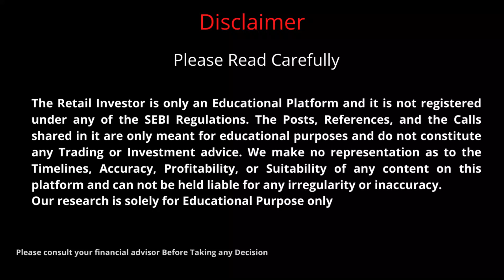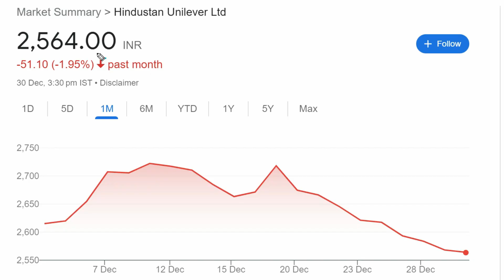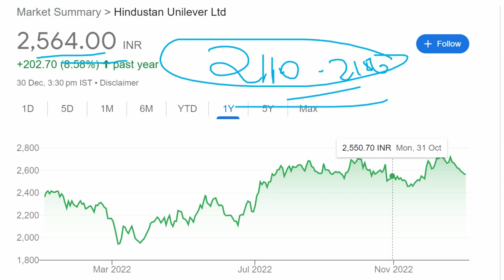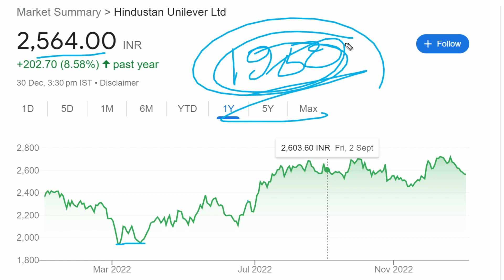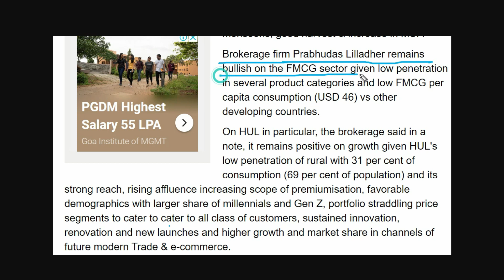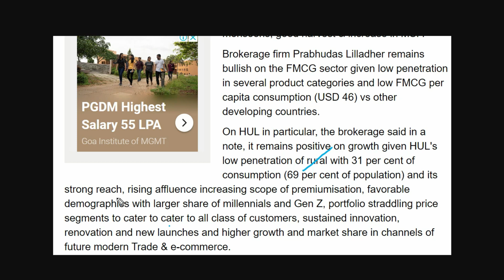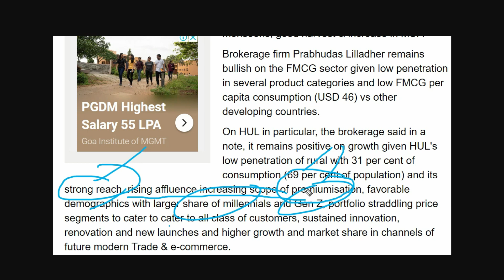Hindustan Unilever Share | HUL Share News | Hindustan Unilever Share Latest News |HUL Share Analysis